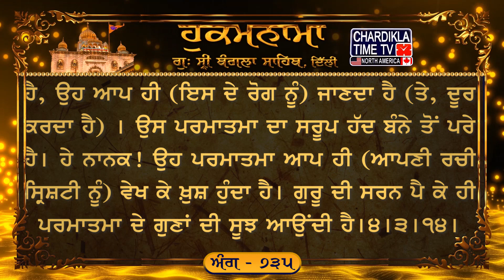Hukamnama Gurudwara Sri Bangla Sahib Bangla Sahib Gurudwara Delhi Hukamnama Bangla Sahib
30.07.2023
Ang :- 735

ਸੂਹੀ ਮਹਲਾ ੪ ॥ ਜਿਨ ਕੈ ਅੰਤਰਿ ਵਸਿਆ ਮੇਰਾ ਹਰਿ ਹਰਿ ਤਿਨ ਕੇ ਸਭਿ ਰੋਗ ਗਵਾਏ ॥ ਤੇ ਮੁਕਤ ਭਏ ਜਿਨ ਹਰਿ ਨਾਮੁ ਧਿਆਇਆ ਤਿਨ ਪਵਿਤੁ ਪਰਮ ਪਦੁ ਪਾਏ ॥੧॥ ਮੇਰੇ ਰਾਮ ਹਰਿ ਜਨ ਆਰੋਗ ਭਏ ॥ ਗੁਰ ਬਚਨੀ ਜਿਨਾ ਜਪਿਆ ਮੇਰਾ ਹਰਿ ਹਰਿ ਤਿਨ ਕੇ ਹਉਮੈ ਰੋਗ ਗਏ ॥੧॥ ਰਹਾਉ ॥ ਬ੍ਰਹਮਾ ਬਿਸਨੁ ਮਹਾਦੇਉ ਤ੍ਰੈ ਗੁਣ ਰੋਗੀ ਵਿਚਿ ਹਉਮੈ ਕਾਰ ਕਮਾਈ ॥ ਜਿਨਿ ਕੀਏ ਤਿਸਹਿ ਨ ਚੇਤਹਿ ਬਪੁੜੇ ਹਰਿ ਗੁਰਮੁਖਿ ਸੋਝੀ ਪਾਈ ॥੨॥ ਹਉਮੈ ਰੋਗਿ ਸਭੁ ਜਗਤੁ ਬਿਆਪਿਆ ਤਿਨ ਕਉ ਜਨਮ ਮਰਣ ਦੁਖੁ ਭਾਰੀ ॥ ਗੁਰ ਪਰਸਾਦੀ ਕੋ ਵਿਰਲਾ ਛੂਟੈ ਤਿਸੁ ਜਨ ਕਉ ਹਉ ਬਲਿਹਾਰੀ ॥੩॥ ਜਿਨਿ ਸਿਸਟਿ ਸਾਜੀ ਸੋਈ ਹਰਿ ਜਾਣੈ ਤਾ ਕਾ ਰੂਪੁ ਅਪਾਰੋ ॥ ਨਾਨਕ ਆਪੇ ਵੇਖਿ ਹਰਿ ਬਿਗਸੈ ਗੁਰਮੁਖਿ ਬ੍ਰਹਮ ਬੀਚਾਰੋ ॥੪॥੩॥੧੪॥

ਅਰਥ: ਹੇ ਭਾਈ! ਮੇਰੇ ਰਾਮ ਦੇ, ਮੇਰੇ ਹਰੀ ਦੇ, ਦਾਸ (ਹਉਮੈ ਆਦਿਕ ਤੋਂ) ਨਰੋਏ ਹੋ ਗਏ ਹਨ। ਜਿਨ੍ਹਾਂ ਮਨੁੱਖਾਂ ਨੇ ਗੁਰੂ ਦੇ ਬਚਨਾਂ ਉੱਤੇ ਤੁਰ ਕੇ ਮੇਰੇ ਹਰਿ ਪ੍ਰਭੂ ਦਾ ਨਾਮ ਜਪਿਆ ਉਹਨਾਂ ਦੇ ਹਉਮੈ (ਆਦਿਕ) ਰੋਗ ਦੂਰ ਹੋ ਗਏ।੧।ਰਹਾਉ। ਹੇ ਭਾਈ! ਜਿਨ੍ਹਾਂ ਮਨੁੱਖਾਂ ਦੇ ਹਿਰਦੇ ਵਿਚ ਮੇਰਾ ਹਰਿ-ਪ੍ਰਭੂ ਆ ਵੱਸਦਾ ਹੈ, ਉਹਨਾਂ ਦੇ ਉਹ ਹਰੀ ਸਾਰੇ ਰੋਗ ਦੂਰ ਕਰ ਦੇਂਦਾ ਹੈ। ਹੇ ਭਾਈ! ਜਿਨ੍ਹਾਂ ਮਨੁੱਖਾਂ ਨੇ ਪਰਮਾਤਮਾ ਦਾ ਨਾਮ ਸਿਮਰਿਆ, ਉਹ (ਹਉਮੈ ਆਦਿਕ ਰੋਗਾਂ ਤੋਂ) ਸੁਤੰਤਰ ਹੋ ਗਏ, ਉਹਨਾਂ ਨੇ ਸਭ ਤੋਂ ਉੱਚਾ ਤੇ ਪਵਿਤ੍ਰ ਆਤਮਕ ਦਰਜਾ ਪ੍ਰਾਪਤ ਕਰ ਲਿਆ।੧। (ਹੇ ਭਾਈ! ਪੁਰਾਣਾਂ ਦੀਆਂ ਦੱਸੀਆਂ ਸਾਖੀਆਂ ਅਨੁਸਾਰ) ਮਾਇਆ ਦੇ ਤਿੰਨ ਗੁਣਾਂ ਦੇ ਪ੍ਰਭਾਵ ਦੇ ਕਾਰਨ (ਵੱਡੇ ਦੇਵਤੇ) ਬ੍ਰਹਮਾ, ਵਿਸ਼ਨੂੰ, ਸ਼ਿਵ (ਭੀ) ਰੋਗੀ ਹੀ ਰਹੇ, (ਕਿਉਂਕਿ ਉਹਨਾਂ ਨੇ ਭੀ) ਹਉਮੈ ਵਿਚ ਹੀ ਕਾਰ ਕੀਤੀ। ਜਿਸ ਪਰਮਾਤਮਾ ਨੇ ਉਹਨਾਂ ਨੂੰ ਪੈਦਾ ਕੀਤਾ ਸੀ, ਉਸ ਨੂੰ ਉਹ ਵਿਚਾਰੇ ਚੇਤਦੇ ਨਾਹ ਰਹੇ। ਹੇ ਭਾਈ! ਪਰਮਾਤਮਾ ਦੀ ਸੂਝ (ਤਾਂ) ਗੁਰੂ ਦੀ ਸਰਨ ਪਿਆਂ ਹੀ ਪੈਂਦੀ ਹੈ।੨। ਹੇ ਭਾਈ! ਸਾਰਾ ਜਗਤ ਹਉਮੈ ਦੇ ਰੋਗ ਵਿਚ ਫਸਿਆ ਰਹਿੰਦਾ ਹੈ (ਤੇ, ਹਉਮੈ ਵਿਚ ਫਸੇ ਹੋਏ) ਉਹਨਾਂ ਮਨੁੱਖਾਂ ਨੂੰ ਜਨਮ ਮਰਨ ਦੇ ਗੇੜ ਦਾ ਭਾਰਾ ਦੁੱਖ ਲੱਗਾ ਰਹਿੰਦਾ ਹੈ। ਕੋਈ ਵਿਰਲਾ ਮਨੁੱਖ ਗੁਰੂ ਦੀ ਕਿਰਪਾ ਨਾਲ (ਇਸ ਹਉਮੈ ਰੋਗ ਤੋਂ) ਖ਼ਲਾਸੀ ਪਾਂਦਾ ਹੈ। ਮੈਂ (ਅਜੇਹੇ) ਉਸ ਮਨੁੱਖ ਤੋਂ ਸਦਕੇ ਜਾਂਦਾ ਹਾਂ।੩। ਹੇ ਭਾਈ! ਜਿਸ ਪਰਮਾਤਮਾ ਨੇ ਇਹ ਸਾਰੀ ਸ੍ਰਿਸ਼ਟੀ ਪੈਦਾ ਕੀਤੀ ਹੈ, ਉਹ ਆਪ ਹੀ (ਇਸ ਦੇ ਰੋਗ ਨੂੰ) ਜਾਣਦਾ ਹੈ (ਤੇ, ਦੂਰ ਕਰਦਾ ਹੈ) । ਉਸ ਪਰਮਾਤਮਾ ਦਾ ਸਰੂਪ ਹੱਦ ਬੰਨੇ ਤੋਂ ਪਰੇ ਹੈ। ਹੇ ਨਾਨਕ! ਉਹ ਪਰਮਾਤਮਾ ਆਪ ਹੀ (ਆਪਣੀ ਰਚੀ ਸ੍ਰਿਸ਼ਟੀ ਨੂੰ) ਵੇਖ ਕੇ ਖ਼ੁਸ਼ ਹੁੰਦਾ ਹੈ। ਗੁਰੂ ਦੀ ਸਰਨ ਪੈ ਕੇ ਹੀ ਪਰਮਾਤਮਾ ਦੇ ਗੁਣਾਂ ਦੀ ਸੂਝ ਆਉਂਦੀ ਹੈ।੪।੩।੧੪।